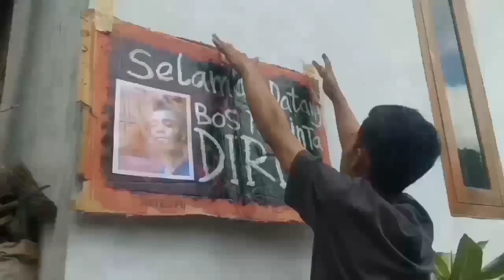Tutorial wan keder||Film pendek lucu||comedy Osing club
Konten trending 2021||Film pendek lucu

  Sebuah Film pendek lucu Jawa yang Sama koplaknya dan ini Film terbaru 2021 yang di dalamnya juga berisi Konten youtube yAng menarik bisa di bilang Konten paling trending di youtube 2021 dan ini Konten paling simpel,
Konten kreator terfavorit 2021.dan kontennya tentang Tutorial

Film ini menceritakan seorang Bos muda yang pulang dari Merantau atau pulang dari Luar negri untuk mengunjungi Relasi project Bisnisnya.dia berasal dari Banyuwangian,Banyuwangi terbaru 2021 dan kini dia telah Kembali pulang

Video viral dengan seorang hansip lucu bikin ngakak.yang menjaga keamanan atas datangnya bos besar di kampung tersebut